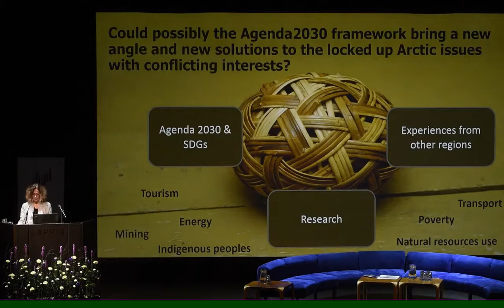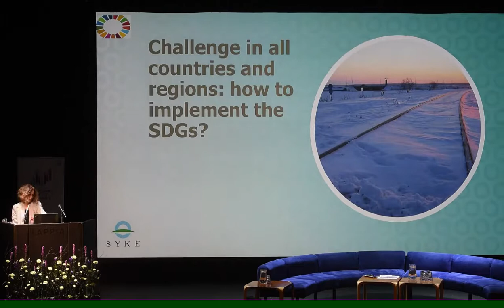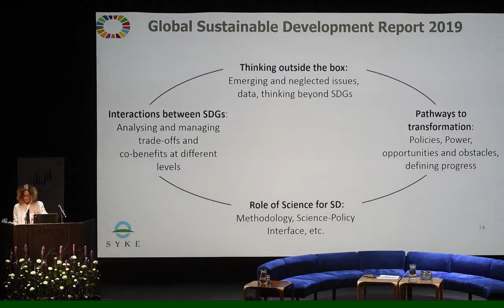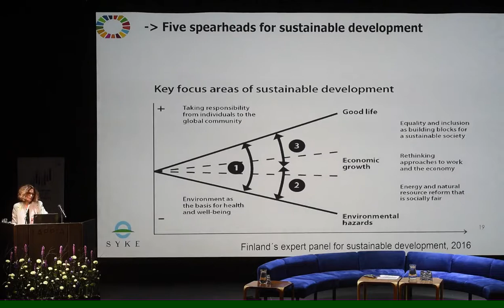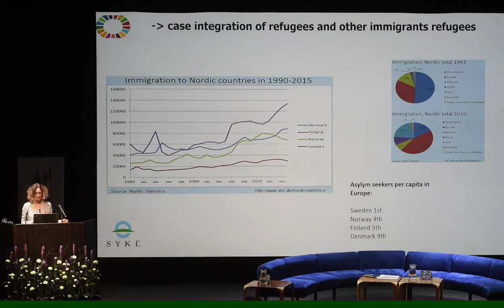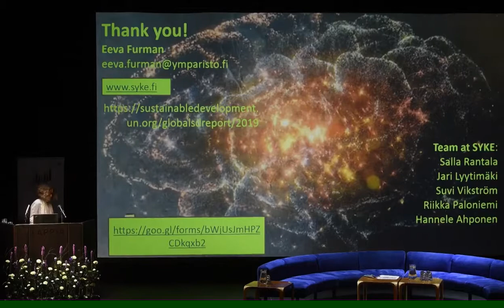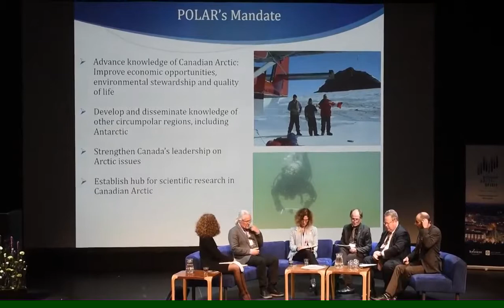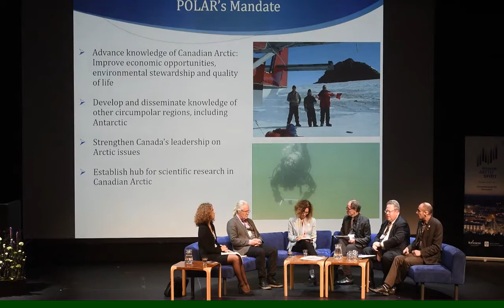UN SDG's and the Arctic: Contributions and Needs of Arctic Science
Rovaniemi Arctic Spirit 2017 provided the most important Arctic forum in Finland 2017, at the beginning of the Finland's chairmanship of the Arctic Council. The theme of the Conference was how to implement the UN Sustainable Development Goals in the Arctic.

While science provides fundamental knowledge for the evidence-based implementation of the Agenda, the realisation of the SDGs needs to acknowledge unique features and differences between regions of the world. The panel on 15 November 2017 discussed how can Arctic science help translate the SDGs into the Arctic context and into concrete action.

Keynote speaker: Eeva Furman
Member of the working group drafting the UN’s Global Sustainable Development Report, Director of the Environment Policy Centre, Finnish Environment Institute and Chair of Finland's Sustainable Development Expert Panel

Panelists
- Lars Kullerud - President of the University of the Arctic
- Evan Bloom - Director of the Office of Ocean and Polar Affairs at the U.S. Department of State in Washington, D.C.
- Eeva Furman - Director of the Environment Policy Centre, Finnish Environment Institute (SYKE)
- David Scott - President and Chief Executive Officer (CEO) of Polar Knowledge Canada
- Lars-Otto Reiersen - Former Executive Secretary of the Arctic Monitoring and Assessment Programme (AMAP)

Chair: Gosia Smieszek, Researcher, Arctic Centre at the University of Lapland